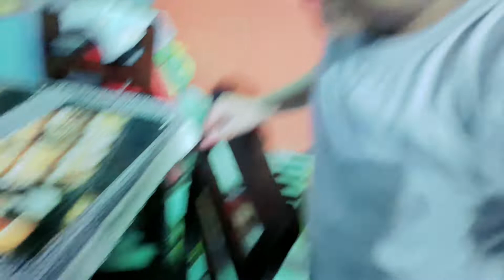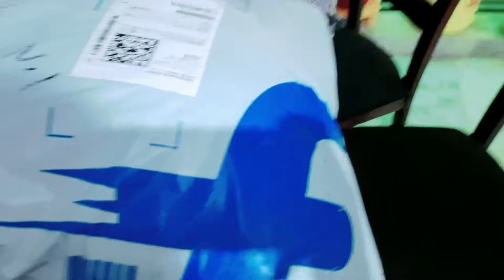Ishan is very happy today😊|Ishan & Mom vlogs 👩‍👦❤|Ishan Educational Channel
21 MARCH 2022